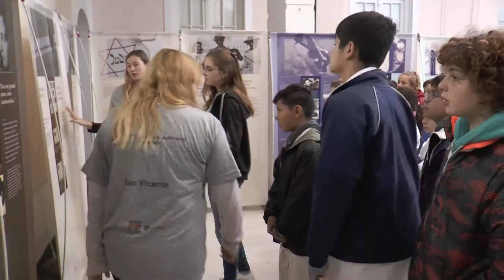Gisela Bianchotti - Muestra Ana Frank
Finalizó la muestra de Ana Frank en San Vicente, realizada en la casa de la cultura de la mencionada localidad.